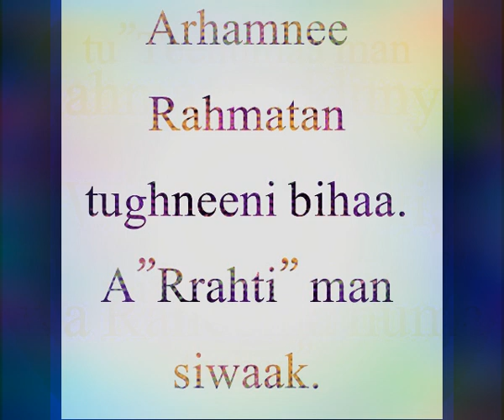Tangdasti se naja'at Dono JAHAAN ki kamiyabi k liye DUA . Quran ki tafseer se . salfi duaein azkar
ALLAH KI MAKHLUQ K HAR SHAR SE BACHNE K LIYE YE DUA SUB"HA SHAAM 3" 3" BAAR PADHEIN.

Salafi mualij.

Assalamu Alaikum.
Khawateen k liye 👇
11:00am se 3:00pm tak.

Skype. iqbalsalfi